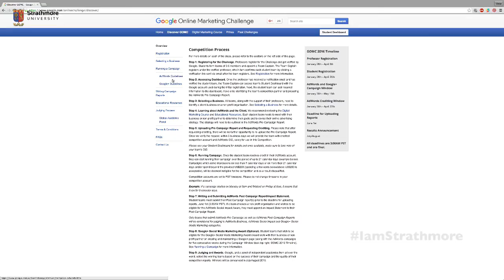IamStrathmore - Daniel Kimotho